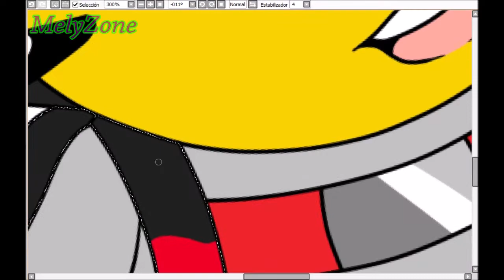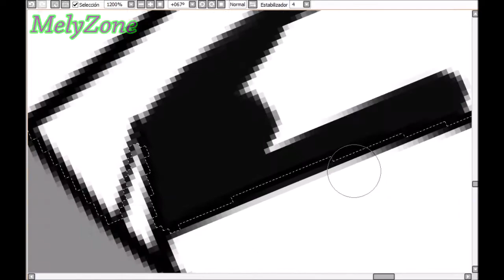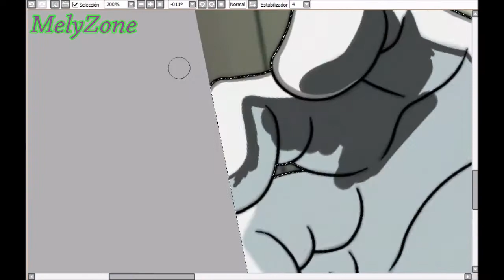Recolor Sonic X | Shadow to William Tunstell The Hedgehog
Request for William! :D

★Song:
• Vs. Metal Sonic (Stardust Speedway Zone Boss) - Sonic Mania